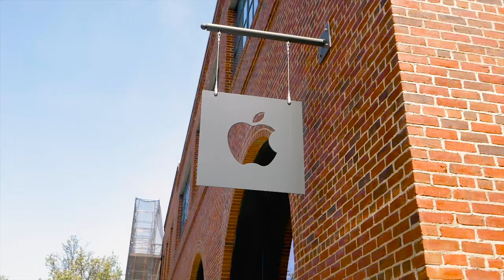85 N 3rd St #309 Brooklyn, NY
Exceptional bespoke loft at the iconic Mill Building. This custom-built residence has been completely gut renovated, carefully preserving historic details such as original wood beams and flooring while adding lush new finishes throughout. Every inch of this classic loft has been attended to with utmost detail - with finishes including custom locally fabricated glass and steel doors, custom wood slab pocket doors throughout from Upstate Door (with steel hardware by Tom Kundig), new HVAC units, new Nest thermostats and smart features, Lutron dimmers and much, much more.

Upon entry to this home the high quality craftsmanship is immediately evident. The generous foyer has an oversized coat closet and a suburban-sized custom built laundry room with additional lofted storage (perfect for luggage, skis, etc). There is a large second bedroom or home office on your right with a secondary bath that's just as luxurious as the primary: featuring Kohler Purist fixtures, Carrara tiles throughout, heated floors and a massive deep soaking tub (and shower). Down the hall you'll find the massive open kitchen, separate wet bar (with double wine fridges, soapstone counters and integrated stone sink, and custom led-lit steel shelving) which leads into the great room. This ideal live / work / entertaining space has four oversized windows with southern exposure for warm, sunny afternoons. With ample dining area to sit 8-10 guests or more, as well as a huge living area- you cannot find a more inviting space on the market in Williamsburg.

Around the corner is the primary bedroom with en-suite bath and sizable walk in closet. Custom lighting and elegant fixtures invite you to lazy mornings in bed- while the oversized shower, heated floors and ample double vanity offer a comfortable spa-like experience. This is a home that must be toured to be truly appreciated.

The Mill Building is the arguably the most sought after loft building in Williamsburg- emerging as one of the most resilient and desirable neighborhoods in all of NYC. With every neighborhood amenity just down the street (Whole Foods, The Apple Store, Ralph Lauren, Domino Park, countless restaurants...) there is no better place to call home. The Mill Building is a full service loft conversion building with a 24 hour doorman, live in super, fabulous roof deck with lounge area and two barbecues, and a separate rooftop children's play area fully equipped with a jungle gym, playhouse, and toys galore.

In-building garaged parking spot available by separate purchase. Tesla charging available.